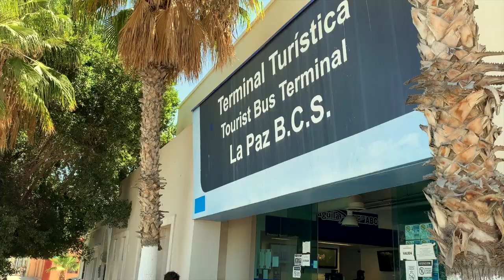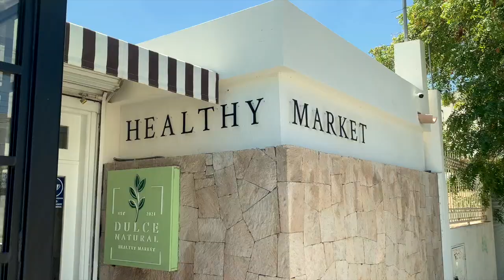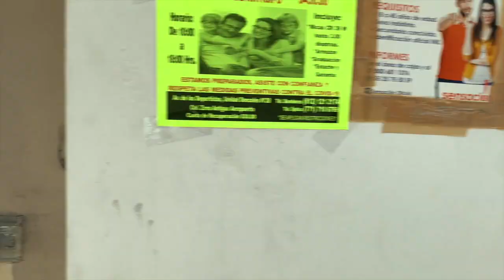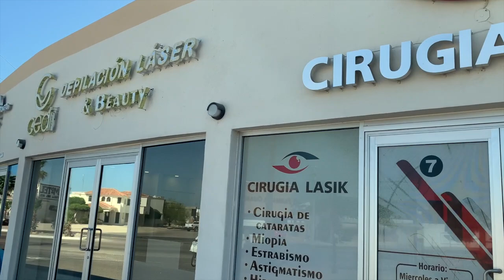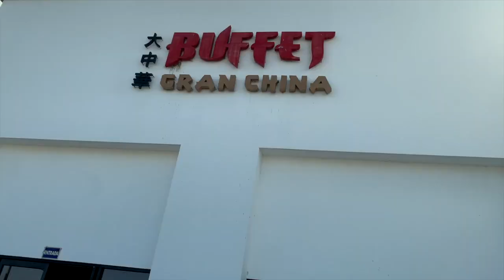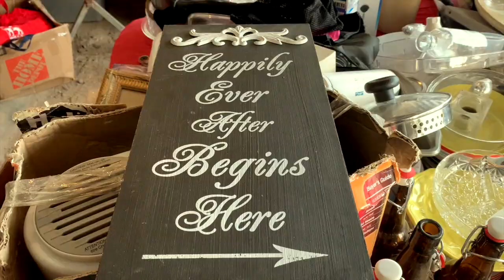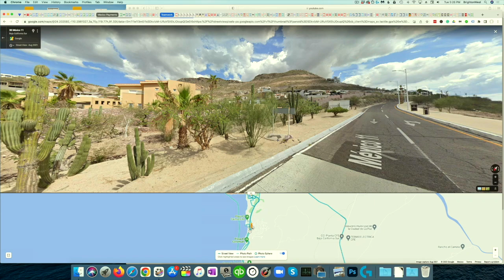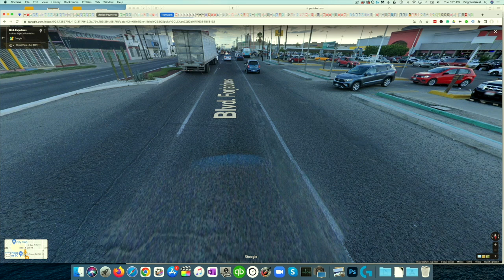La Paz Locals Tour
La Paz Mexico is a great destination for Americans and Canadians looking to move south of the border. It's a medium size city that has not become "Americanized." Mexican culture is dominant unlike other expat locations like Los Cabos. In this video, I share some of the areas that are outside the tourist path. I want to share what Living in Mexico as an American looks like on a day-to-day basis in 2022.

This is by no means a perfect representation of "gringo La Paz." Everyone is different. Some people love shopping at Home Depot and others much prefer the local ferreterias. Same thing with groceries and entertainment. La Paz has all sorts of options that will fit whatever you're looking for. I made this video because no other videos on YouTube go beyond the Malecon and beaches.

00:00 Introduction
01:24 The Malecon
03:09 Esterito
04:48 Downtown
08:15 Chedraui / Soriana / La Posada
09:58 Fide Paz
10:32 Big Box Stores
14:39 Chametla
15:07 El Centenario
17:10 Beverley Hills of La Paz
17:20 Forjadores